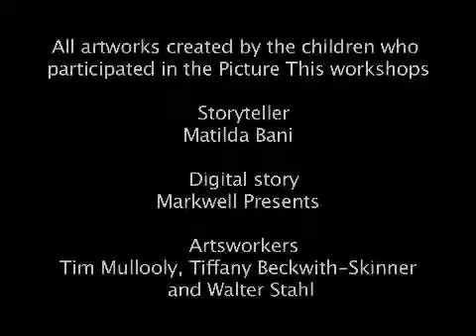Picture This - How fire was brought to the Torres Strait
The Picture This digital stories were developed as part of State Library's contribution to the Strait Home exhibition. 6-12 year old children participated in the Picture This workshops which were co-facilitated by a Torres Strait Island storyteller (Matilda Bani) and artsworkers from The Corner. In the workshops, the children created artworks retelling traditional Torres Strait stories from Margaret Lawrie's Tales from Torres Strait. These artworks were then used by Markwell Presents to create the digital stories